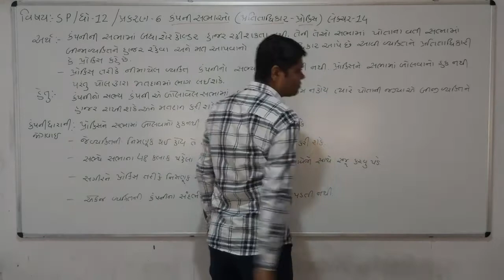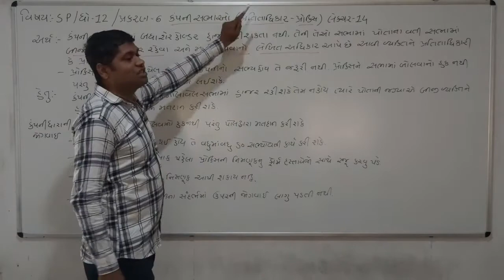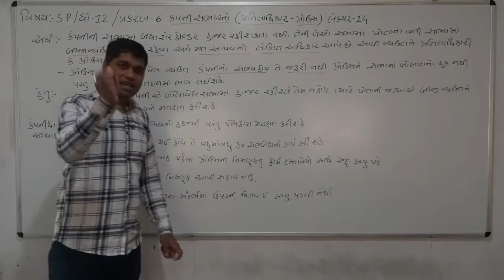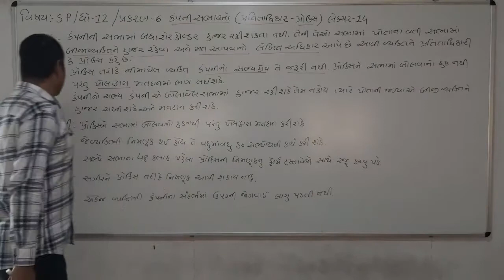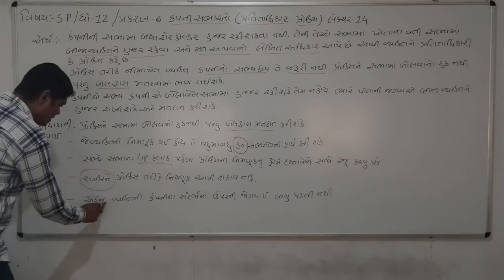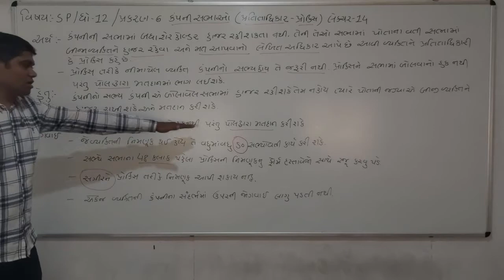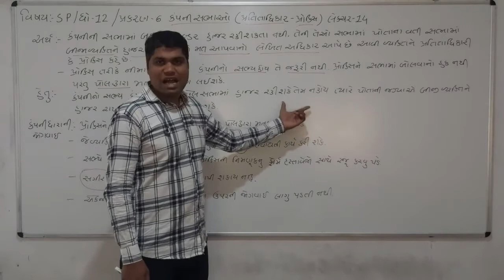Std 12, Commerce, Sp, Ch 6, Lecture 14